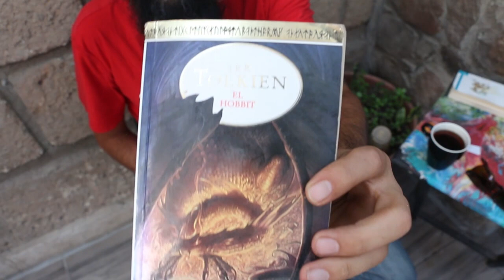EL HOBBIT - J R R TOLKIEN - LECTURA EN VOZ ALTA ...cap 9 + 10 + 11 Audiolibro - Parte 7 de 10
cap 9  BARRILES DE CONTRABANDO
cap 10  UNA CALIDA BIENVENIDA
cap 11 EN EL UMBRAL

Sin más por el momento, aquí abajo hay un par de versiones del libro en pdf.

Saludos candidos

Este está ilustrado!

Y aquí está en ingles.